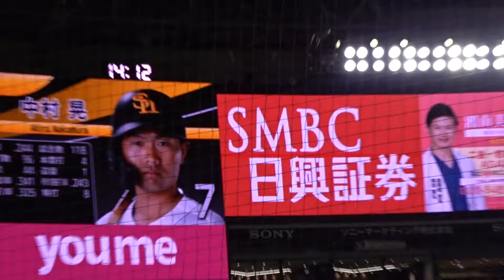栗原陵矢ホームランで先制！福岡ソフトバンクホークス 21.09.25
栗原陵矢選手が自己最多 17号ホームラン！